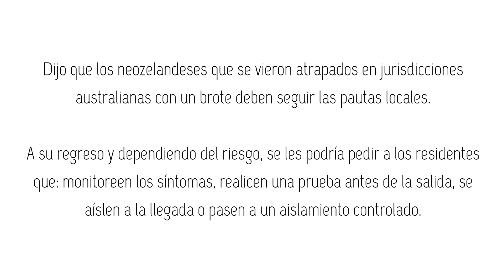Australia abre frontera Internacional con Nueva Zelanda (Australian-New Zealand travel bubble)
Los australianos podrán volar a Nueva Zelanda sin ponerse en cuarentena bajo una burbuja de viaje bidireccional que comenzará en quince días.
La primera ministra de Nueva Zelanda, Jacinda Ardern, anunció el martes los detalles del tan esperado acuerdo trans-Tasmania.
Según los arreglos de viaje, los pasajeros que viajen de Australia a Nueva Zelanda podrán reservar en un "vuelo de zona verde", lo que significa:
• No habrá pasajeros en estos vuelos que hayan venido de cualquier lugar que no sea Australia en los últimos 14 días.
• La tripulación no habrá volado a rutas de alto riesgo durante un período de tiempo determinado.
• Los pasajeros deberán proporcionar información completa sobre cómo pueden ser contactados mientras estén en Nueva Zelanda.
Nueva Zelanda también evaluará si debe continuar, pausar o suspender la zona verde de viajes cuando Australia tenga casos positivos en la comunidad.
Si un caso está relacionado con un trabajador fronterizo en una instalación de cuarentena y está bien contenido, se espera que continúe el viaje.
Si un caso no está claramente vinculado y un estado responde con un breve bloqueo, es probable que los vuelos se pausen desde ese estado.
Si hubiera varios casos de origen desconocido, es probable que los vuelos se suspendan durante un período de tiempo determinado.
La Sra. Ardern dijo que el enfoque estado por estado de su gobierno para abrirse a Australia le dio "flexibilidad" para continuar con los vuelos a áreas no afectadas.
Dijo que los neozelandeses que se vieron atrapados en jurisdicciones australianas con un brote deben seguir las pautas locales.
A su regreso y dependiendo del riesgo, se les podría pedir a los residentes que: monitoreen los síntomas, realicen una prueba antes de la salida, se aíslen a la llegada o pasen a un aislamiento controlado.
“Este es un día emocionante. La burbuja de viajes a través de Tasmania representa el comienzo de un nuevo capítulo en nuestra respuesta y recuperación de COVID ”, dijo la Sra. Ardern.
“Eso hace que Nueva Zelanda y Australia sean relativamente únicas. Sé que la familia, los amigos y partes importantes de nuestra economía lo recibirán con agrado, y sé que ciertamente lo hago ”.
En octubre del año pasado se estableció una burbuja de viaje de ida, que permite a los ciudadanos kiwis ingresar a Australia sin ponerse en cuarentena.